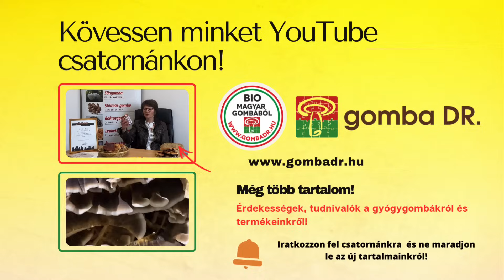Lepketapló gomba (Trametes versicolor) a termesztéstől a feldolgozásig